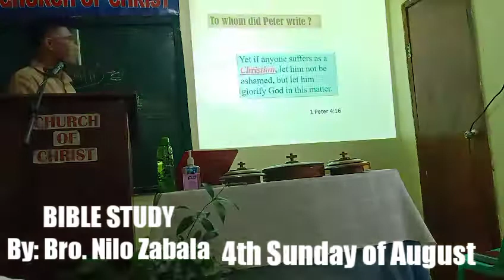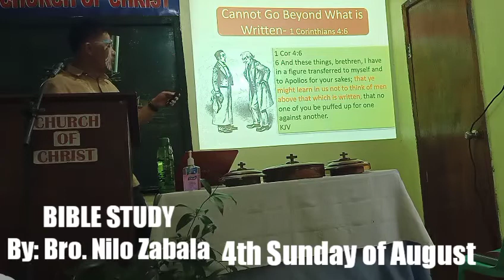Preaching "THE BIBLE IS THE WORD OF GOD"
Now the parable is this: The seed is the word  of God. (Luke 8:11)
²²Since you have purified your souls in obeying  the truth through the Spirit in sincere love of the brethren, love one another fervently with a pure heart, ²³having been born again, not of corruptible seed but in-corruptible, through the word of God which lives and abides forever, ²⁴because  "All flesh is grass, And all the glory of man as the flower of the grass. The grass withers, And its flower falls away, ²⁵But the word of the LORD endures forever. Now this is the word which by the gospel was preached to you. (1Peter 1:22-25)